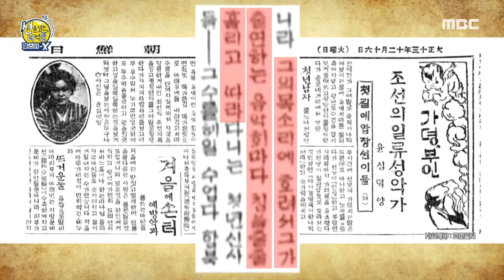[선을 넘는 녀석들 : 마스터-X] 인기 폭발🎉 조선 최고의 셀럽이 된 윤심덕?, MBC 210808 방송